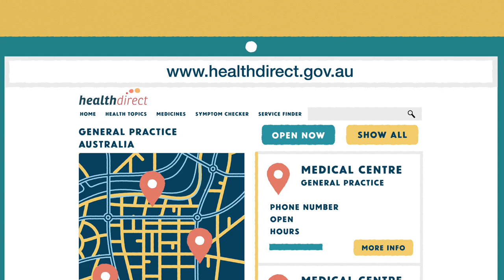The role of a GP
Watch this video to learn what your GP can do for you and your family.